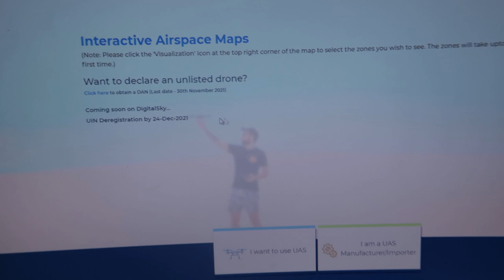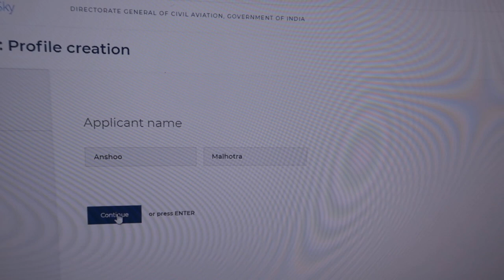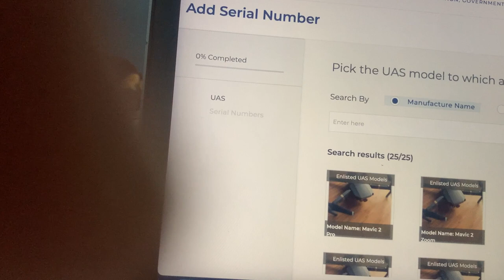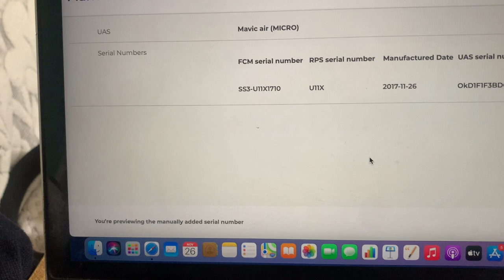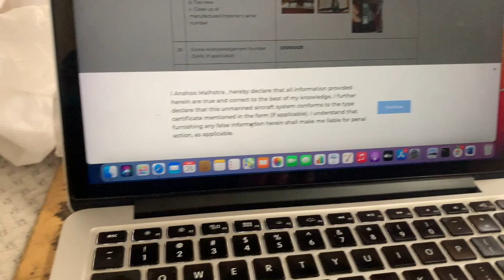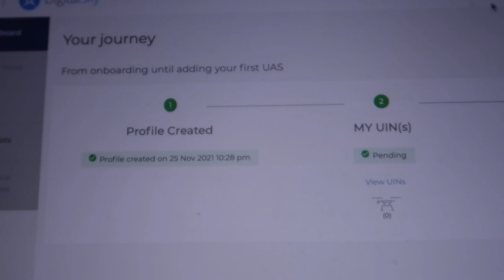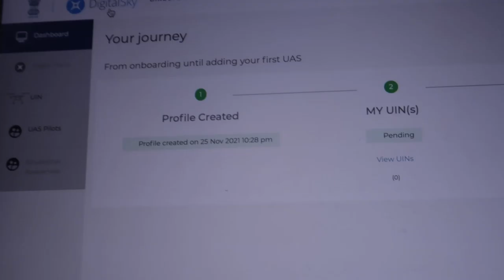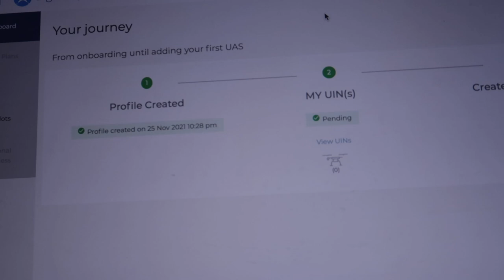How to get UIN number for your Drone in India II Full Guide II Drone Registration 2021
Microphones:
zoom h2n

Gimbal I use :